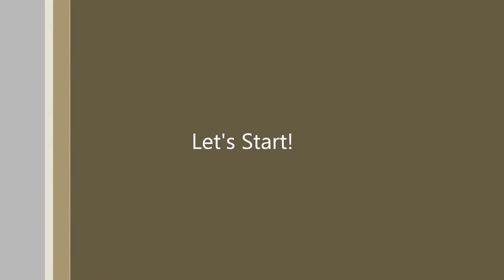How To Make Christmas Bell With Glitter Sheet | Christmas Handmade Bell Decoration | Merry Christmas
Hello Friends,

Welcome to Nuu's Crafts Channel.
In this video, we are going to learn how to make a beautiful christmas bell for decoration.

Materials:
(1) - Glitter Sheet
(2) -  Jute Thread, Ball and Star
(3) - Stationery Items